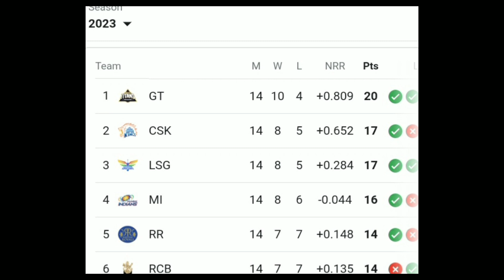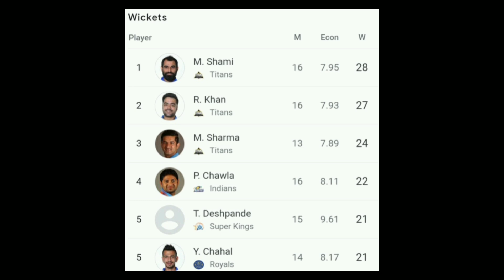තරගය අතරතුර වර්ශාවෙන් බාදා | අවසානය ගුටි පූජාවක් වෙයිද? | 2023 ipl final Csk vs Gt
ආරම්භයට මොහොතයි පිටියේ කාලගුණය | IPL අවසානය ගුටි පූජාවක් වෙයිද? matheesha pathirana | 2023 ipl final

2023 ipl highlights
2023 ipl final highlights
dasun shanaka
srilanka cricket
srilanka vs afghanistan highlights
matheesha pathirana
ms dhoni and matheesha pathirana

music credit ;
Mountain - JVNA